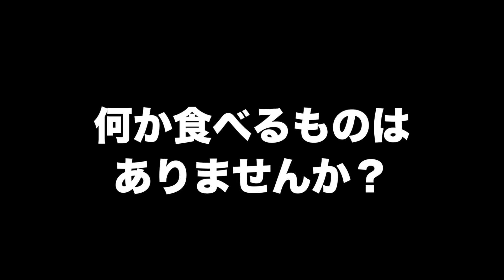【犬イベント】1年ぶりの超大型犬のオフ会・BigBurn100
バーニーズマウンテンドッグ・アデル、黒ラブ・ブランディ、ボーダーコリー・日和、グレートピレニーズ・マシューのお出かけ